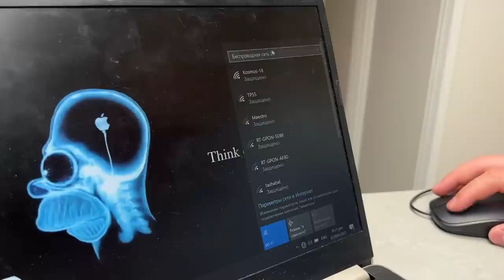🔥🔥Just insert the ANTENNA into your computer and get access to Wi-Fi, all over the world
Just insert the antenna into your computer and get access to wi-fi, all over the world , Greetings to all my dear subscribers!

Today I want to share with you the best life hack that will help you boost the signal of your modem router. After all, we all know how unpleasant it is to pay for the Internet, right?

And so I'll show you how to make a super antenna that will allow you to discover many new Wi-Fi networks, including free ones. To do this, we need aluminum covers with diameters of 4, 5, 6, 6.5 and 7.5 cm.

Let's start by cutting out five circles from our aluminum caps. It is important to make a hole in each cover exactly in the center - this will be an additional hole for the wire that we will need.

Then we put our circles one by one on the wire in ascending order of diameters. We can use any stand for our antenna, but I prefer the mirror stand.

Next, we solder the cable wire so that it holds tightly to our two extreme antennas. It is important to make sure your modem has an antenna.

Previously, my laptop only found 3 Wi-Fi router signals. But with this superantenna, look how many signals it now detects! Impressive result, isn't it?

Now you can catch the most distant Wi-Fi signals, even if you are away from the city. This super antenna really works!

Don't forget to try this life hack and share your impressions. I am sure you will be pleasantly surprised by the result!